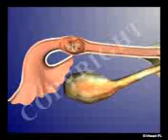Ectopic Pregnancy signs & symptoms